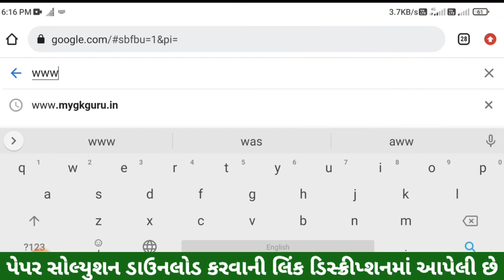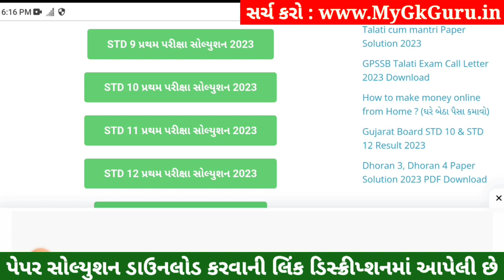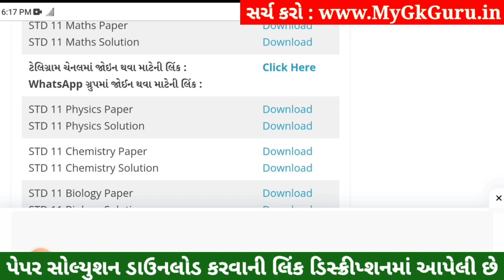STD 11 Physics Paper Solution 2023 50 Marks, STD 11 Physics First Exam Paper Solution 2023 October